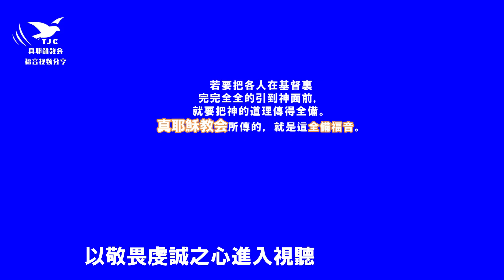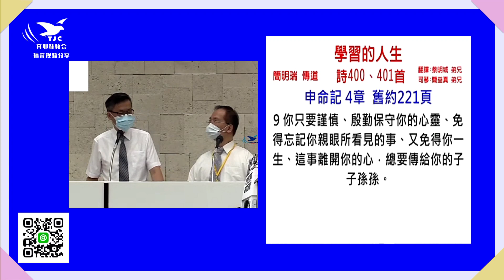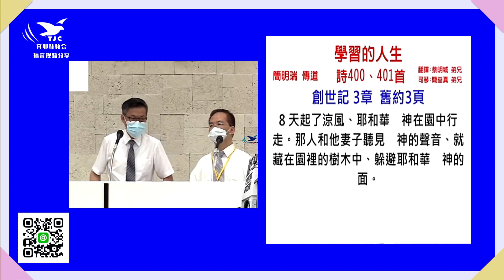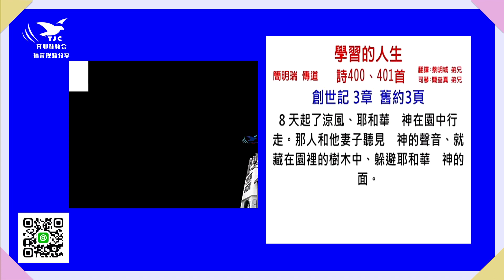【首要學習敬畏神】学習的人生～簡明瑞傳道